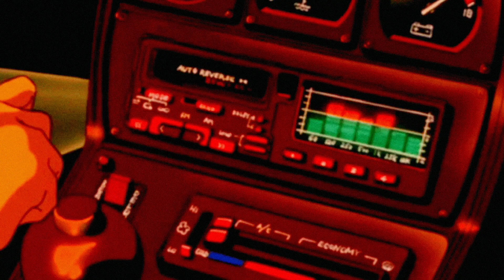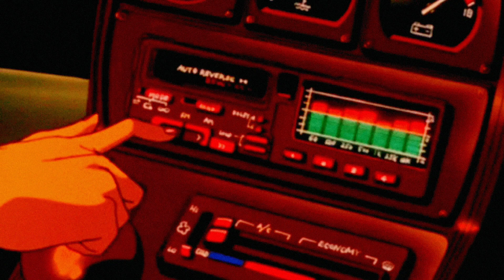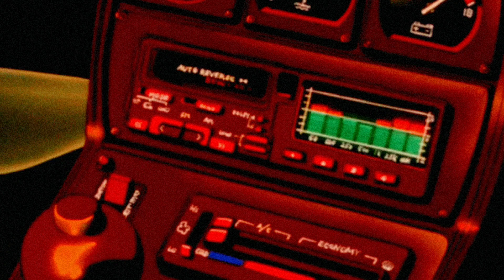The Weeknd — Reminder//slowed down + bass boosted